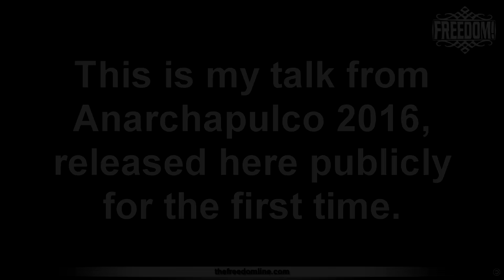Anarchapulco & The Most Important Book Ever (standing ovation speech)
Do you have any idea how hard it is to get a standing ovation on Sunday morning at 9am at a gathering of anarchists!?
Help end government by getting away from government money with Bitcoin! This video is brought to you in part by: